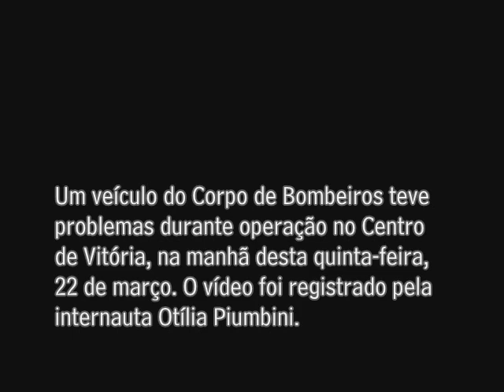Viatura do Corpo de Bombeiros tem problema mecânico durante operação de combate a incêndio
Registro é da internauta Otília Piumbini. Um restaurante no Centro de Vitória acionou o Corpo de Bombeiros na manhã do dia 22 de março de 2012. Durante operação de combate, o veículo teve problemas mecânicos.